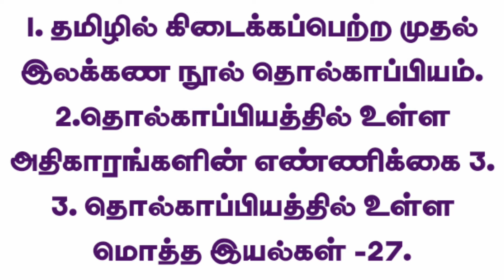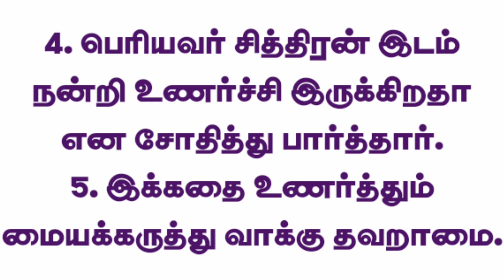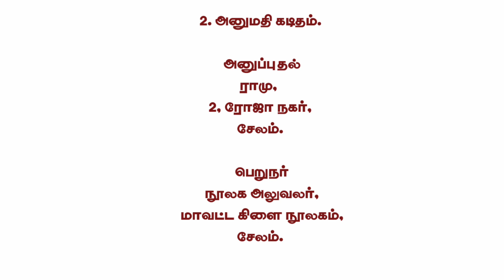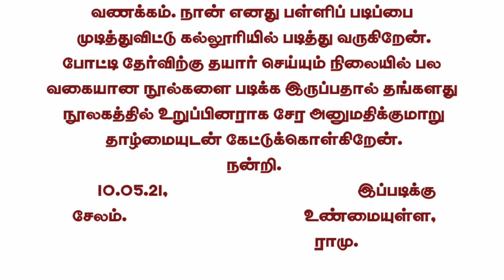இணைப்புப் பாடபுத்தகம்- 6- தமிழ்- நாள்- 7&8..